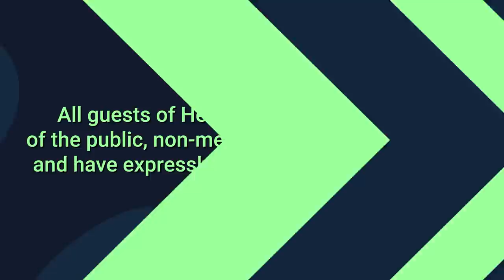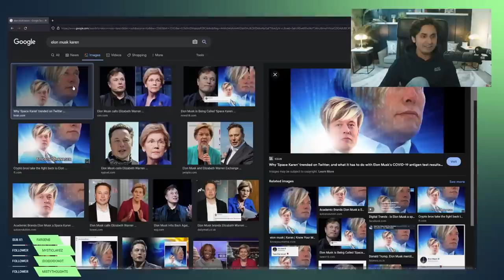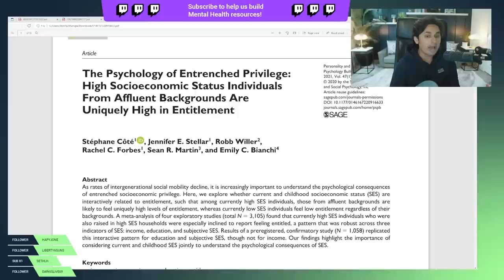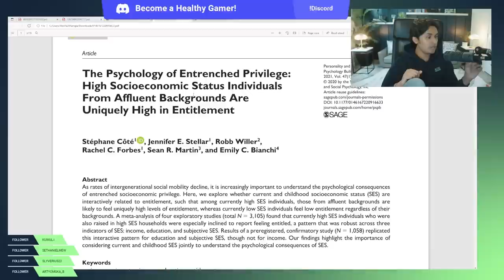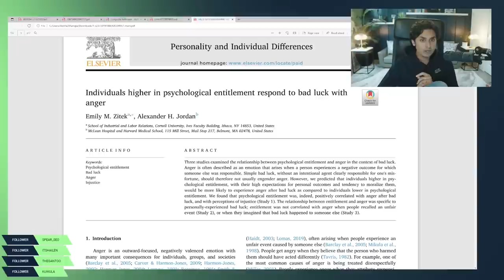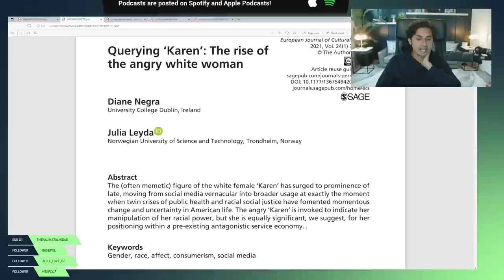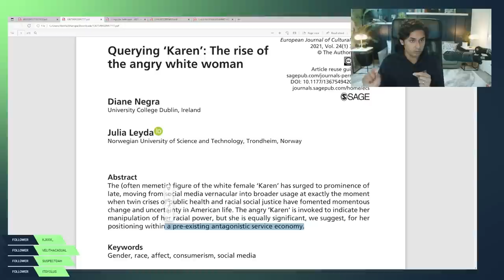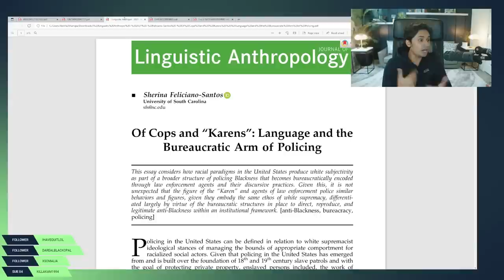The Psychology of a Karen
Work doesn’t have to be a chore, you can actually enjoy what you do. Healthy Gamer Career Coaching is made to help you get the career that you WANT.

0:00 - Preview
0:55 - Introduction, "What is a Karen?"
5:08 - Personality Disorders
13:08 - Entitlement
19:03 - Attribution Bias
24:49 - Increase in Karens
42:59 - Questions

Today Dr. K dives into Why do Karens act the way they do? Am I entitled? What is wrong with Karens? How to deal with Karens?